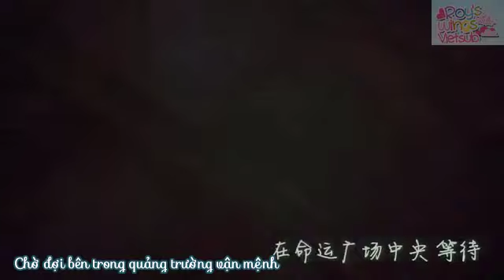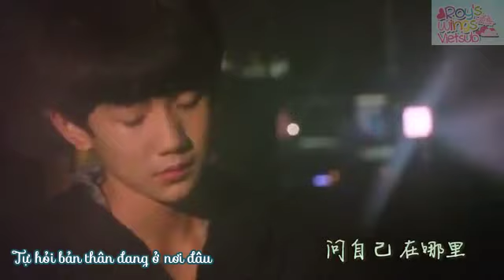[Roy's Wings][Vietsub][FMV] HELLO TOMORROW